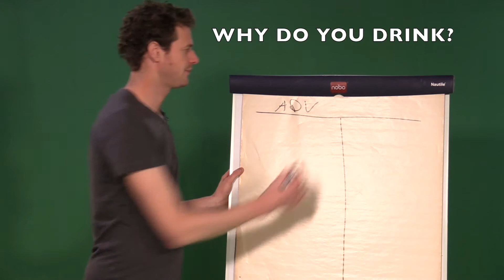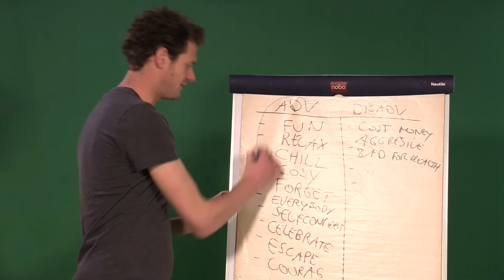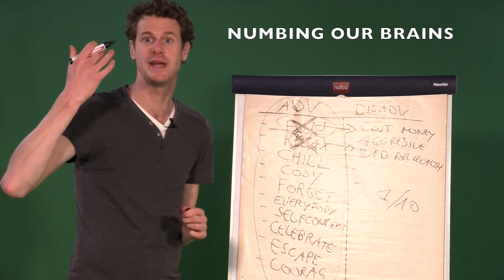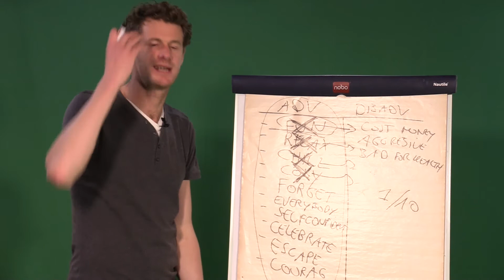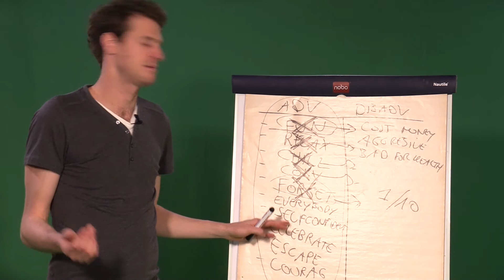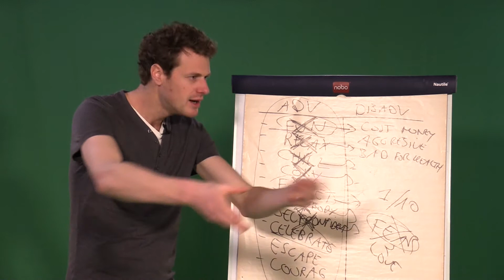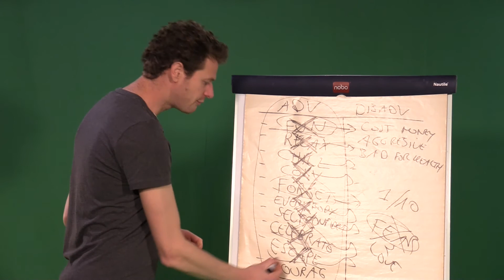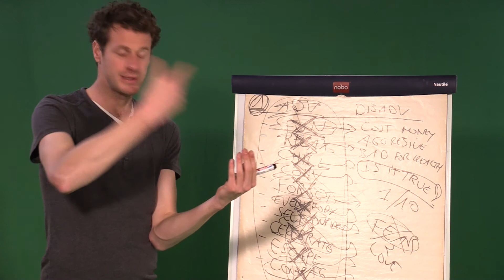S6 Pro & Contra's (quit drinking alcohol)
When you are sober, and especially when you are young, you are very conscious of what others think about you. We are so obsessed with our ego and image. When you drink, this becomes less important, and you don’t care what they think. You say what you want. Which is why shy people end up talking a lot, and can even become aggressive when drunk. How does this happen?

We go through a lot during our lives, and don’t always learn the correct way to get through life’s ups and downs, which is a major problem in our current society. We have learned to ignore our emotions and feelings, instead of face them and work through them. What happens when you have trouble facing your emotions when you are drunk? Everything explodes, all those pent up frustrations come to the surface, exactly like a volcanic eruption.

If alcohol was a completely new product, and had to go through our current health and safety regulations, do you think it would be legal? I think you will agree with me, after having read this far, that it would definitely not be. When under the influence of alcohol, people can become aggressive, they flip out, they cause accidents, they die…and so on, and so on. Incredible. Alcohol, or some types of alcohol, are banned in many countries.

Alcohol is actually a medicine. It gives a medical effect, such as ‘relaxation’, but it also has side effects, like uncontrollable emotion or aggression.

When you go to the drugstore and buy anti-depressants, it is exactly the same scenario.

Those effects of anti-depressants that make you feel more relaxed, also give side effects which can end up making you even worse. They numb your mind, and can even lead to suicidal thoughts. These are called ‘side’-effects. Does this word, ‘side’, have less of an impact on our health? Side-effects are still effects.

The same applies to alcohol, especially when used as a medicine. It helps you to relax, it chills you, BUT it can also lead to moments of craziness and violence, it can make you feel suicidal but, yeah, these are just ‘side-effects’…No! These are the general, all-encompassing effects of alcohol!

“Alcohol is a fun pastime”. Is it? If you look at what people do during the week, you will see that they work, or go to school. They are all busy. Then you get to the weekend, and a lot of them decide to get drunk. It’s during the weekend that most people get drunk. Listen to the radio on a Friday morning, and listen to them saying, “yeah, the last day of the week!”, “let’s get through today, and party through the weekend!”. Parties are planned, even events titled, “Thank God It’s Friday!”.

Then, at 5pm it’s, “Yes! At last, the working week is over (and nobody likes to work), and we can do want we want, and relax!”. And how better to relax than to open a bottle or two? When I was keeping my video diary, what really hit me was when I saw that I linked alcohol to all of my free time. I saw how messed up this was. So I had to find alternative things to do in my free time.

Imagine that alcohol no longer exists. Which 5 things would you do in order to relax?

Our culture has two faces, the working face, and one for the weekend. During the week you work, and at the weekend you relax. Of course you should relax, but you must be able to do this in the right way. Alcohol is a fun pastime…or is it?

When you drink, all responsibility flies out of the window. What is adult behavior? Responsibility. Which also happens to be one of the biggest fears of our society. I am still afraid of fully joining the adult world, of having to organize everything, to make sure I feel good doing it, to keep an eye on myself, to give talks, to do my washing, eat healthily and so on. Adult behavior means lots of responsibilities. And lots of reasons to drink. “It’s pleasant”, “no responsibilities”, “a fun pastime”, “it makes you more interesting”, “it’s just…great”. Is this all really true?

I sometimes went out until 6am, and would wake up the next day, and my father would ask me how my evening had gone. I would always say the same, “brilliant!”, or “I had loads of fun!”. And my father would then ask me what I had done. Here’s where my statements began to crumble, because I couldn’t remember what I had done…but I still said it had been great. Lying had become a habit. But also, the more drunk you are, the less you know about what you did, so the more fun the party must have been, right?